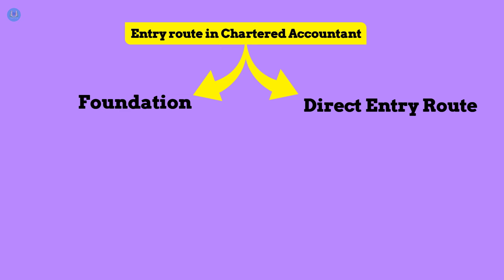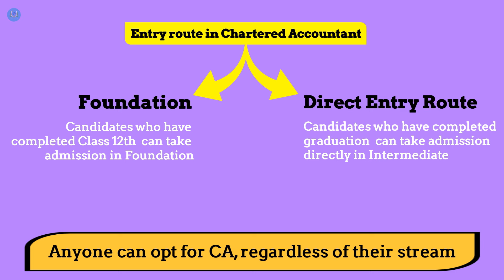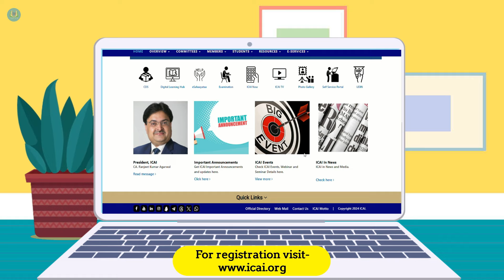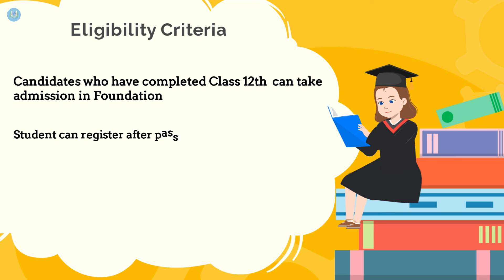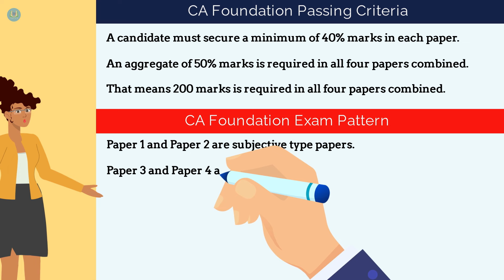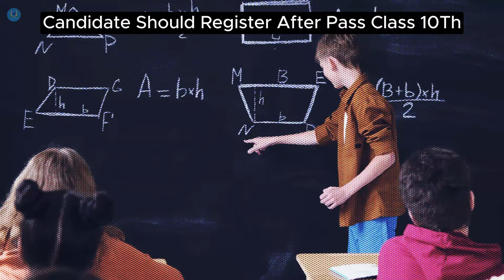All about CA Foundation || CA Foundation Eligibility Criteria by ICAI